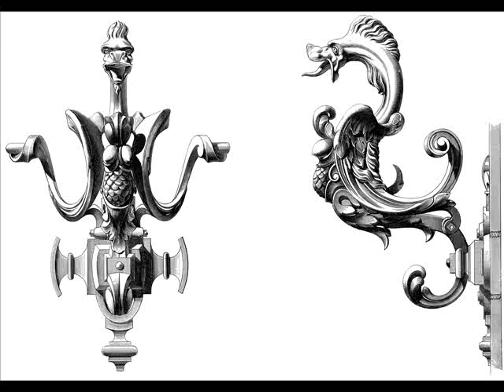BAROQUE Patterns -Motivi -Motifs -Muster -Motivos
From The Pepin press / Agile rabbit editions ISBN 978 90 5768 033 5